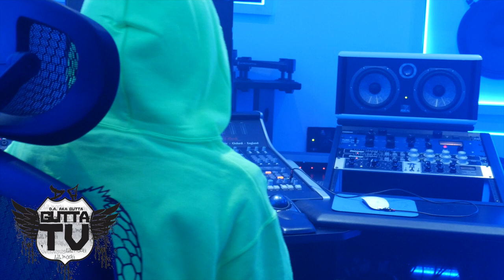S3nsi Molly & Lil Brook In The Studio With Ronny J Recording Songs Like Dead Man Walking, & Turn Up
S3nsi Molly & Lil Brook In The Studio With Ronny J Recording Songs Like Dead Man Walking, & Turn Up Off The Dumb Shit Album